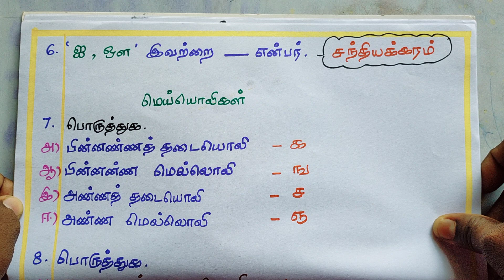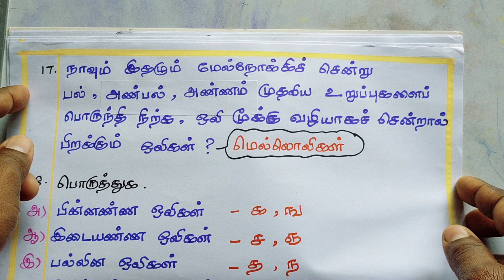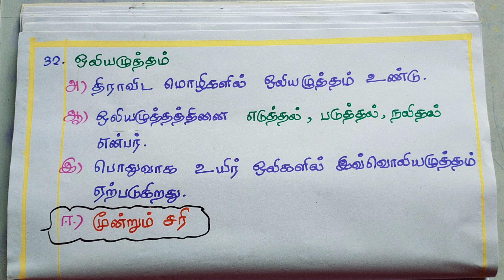திராவிட மொழியின் ஒலியியல் | 32 வினா -விடைகள்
PGTRB -தமிழ் பிரிவு-1
திராவிட மொழியின் ஒலியியல்
வினா -விடைகள் : 32

@சிவனடியவள் தமிழம்மா